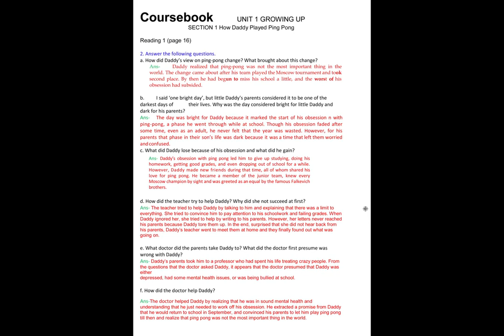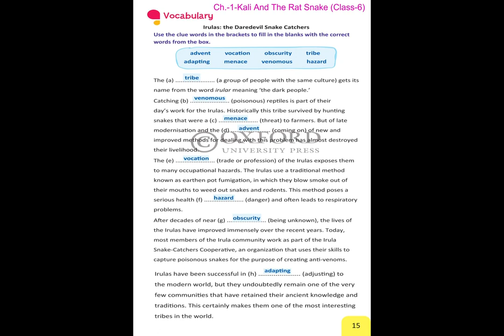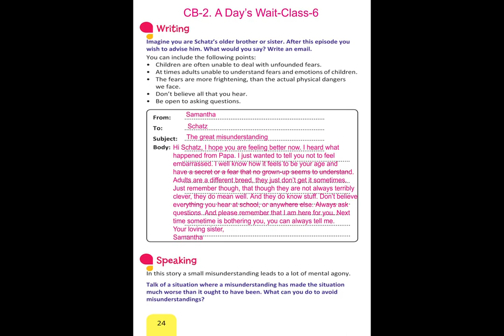6 Anawer of All BooksCB LR WB Class 6=== 2020 21